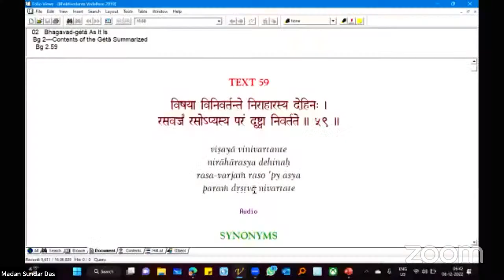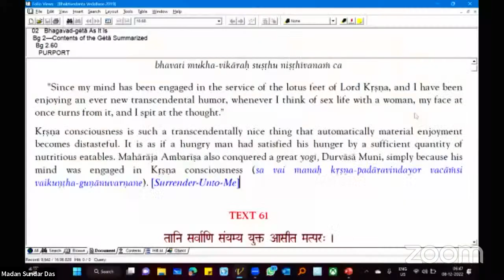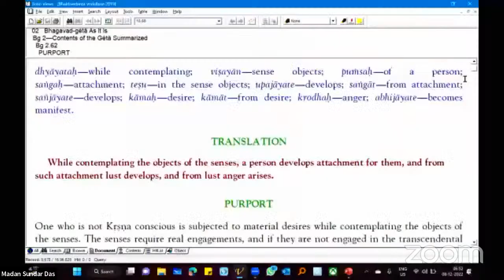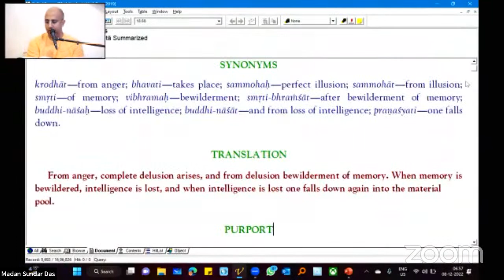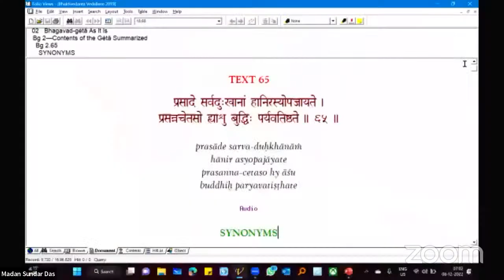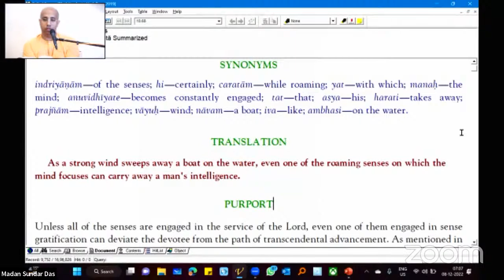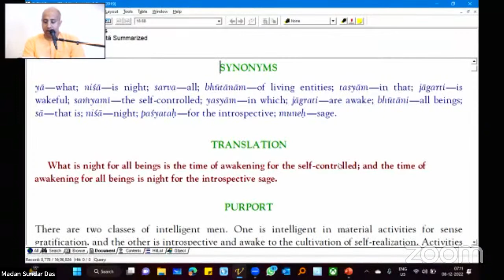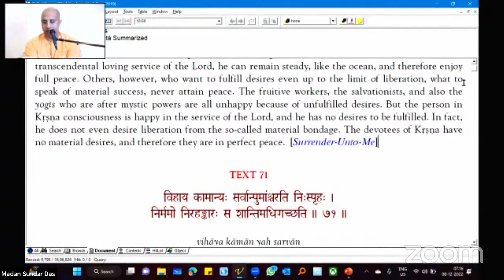Ep. 15| BG 2.58 - 70 | BE A YOGI | Madan Sundar Das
Series: Be a Yogi
Speaker: HG Madan Sundar Prabhu

Be a Yogi Course - Why should I join?
- Guided reading of complete Bhagavad Gita along with Srila Prabhupada's purports
- Live Session in English every morning at 6.40 am
- Missed the session - don't worry. The sessions will be available on Youtube for an easy access.
- Get free access to "The Gita Essence Course" i.e. 18 video lectures of 1 hr for every chapter of BG by HG Madan Sundar Das
- Opportunity to learn 108 important slokas
- Attempt Quiz and win prizes at the end of the course
- Certificate for all the participants